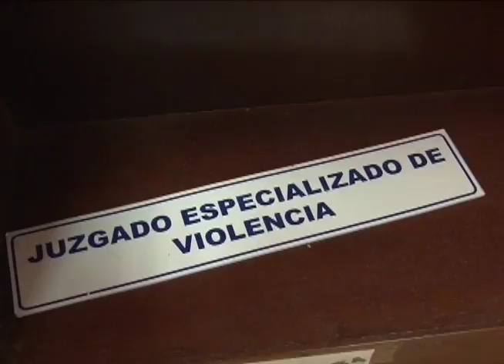Juez especializado en violencia atiende más de 800 casos al año en León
Entrevista con el juez Luis Alvarado Palma, quien dirige el juzgado especializado en casos de violencia en León y atiende más de 800 casos por año.